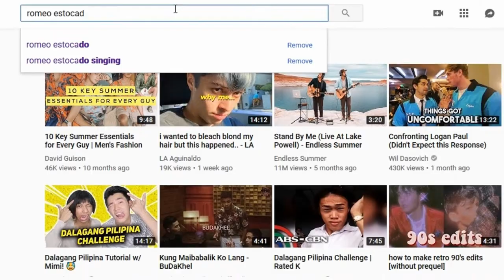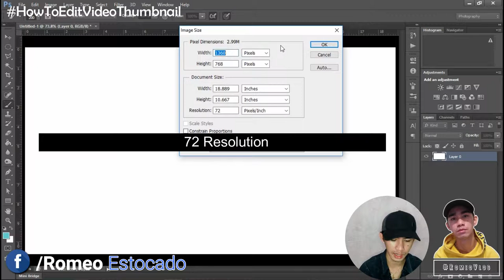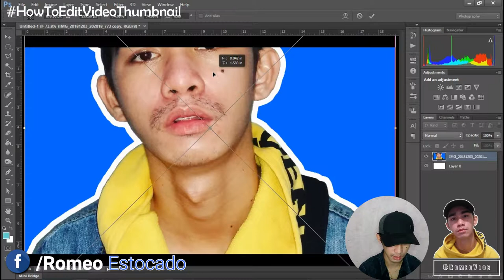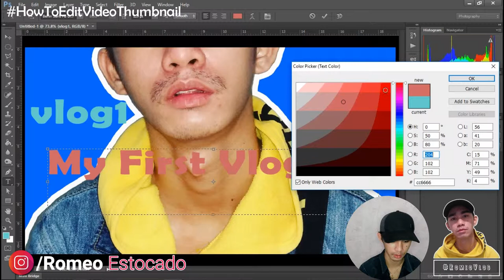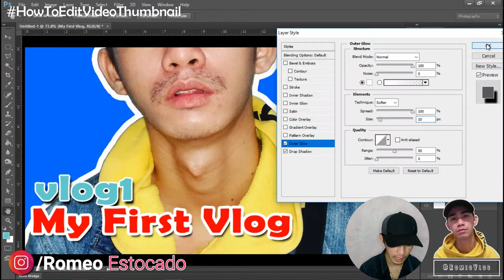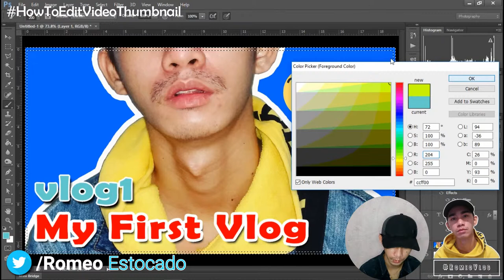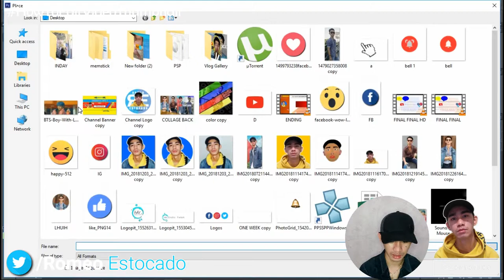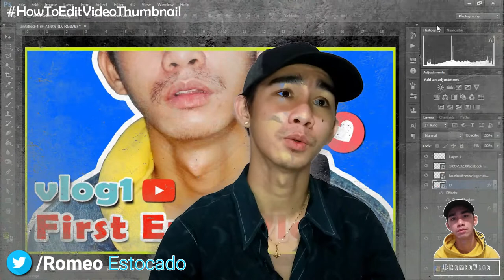How to Make a YouTube Custom Thumbnail Tutorial | PAANO GUMAWA NG YOUTUBE THUMBNAIL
Editor: Romeo Estocado
Photo Editor Software: Adobe Photoshop
Editor Software: FILMORA